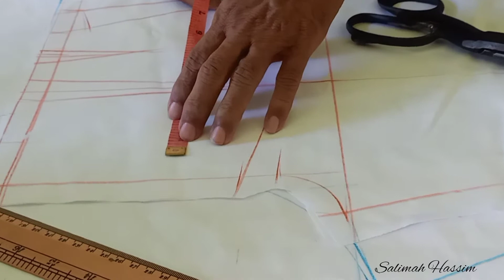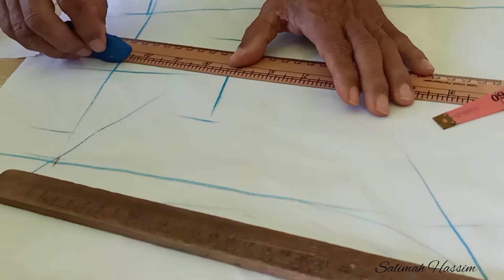Melakar & Memotong Pola Seluar Slack pada Kain Bhgn. Belakang (Part 2)